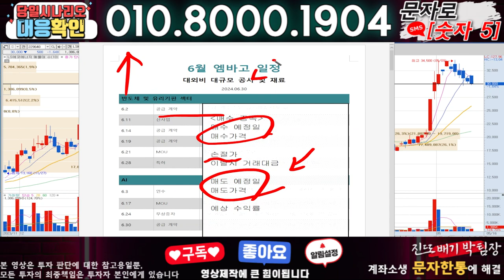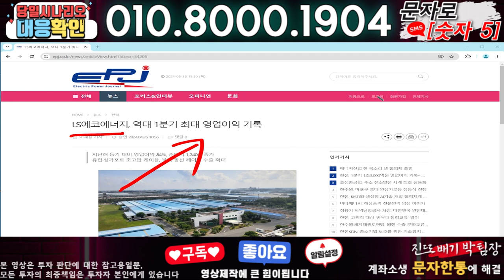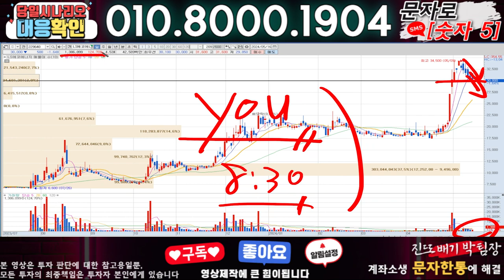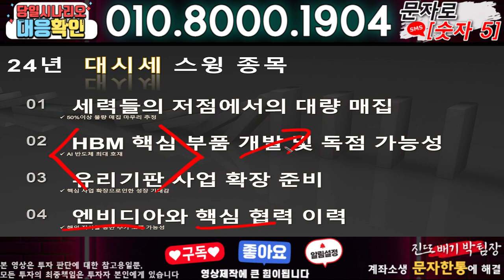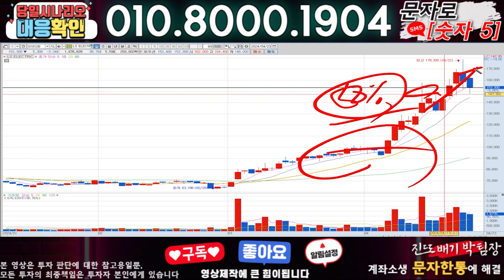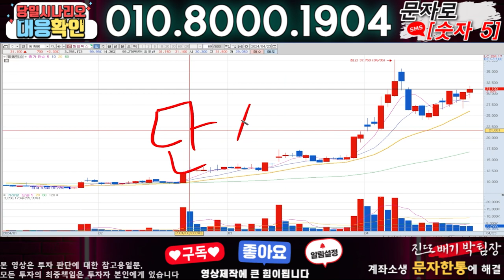LS에코에너지 ) 3분전 기습속보-공식입장발표!! 무슨일인가?